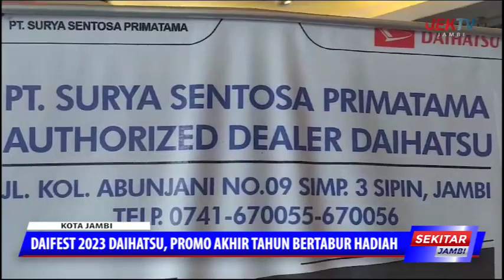DAIFEST 2023 DAIHATSU ,PROMO AKHIR TAHUN BERTABUR HADIAH